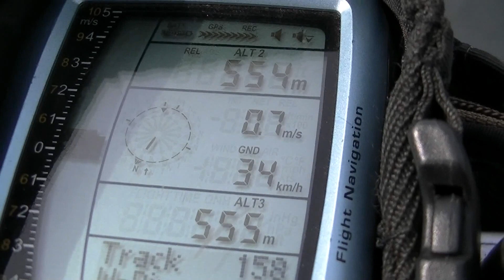今日のフライト２０１２０５２０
片根さん、大賀さん、川野辺さん、石井さんとバイクで来た小島さん
十万原も見えてます